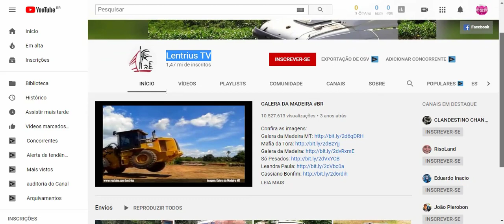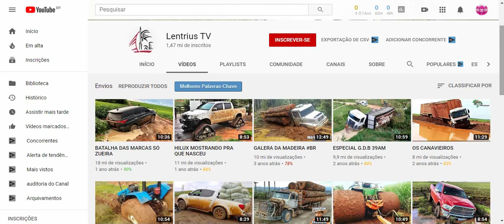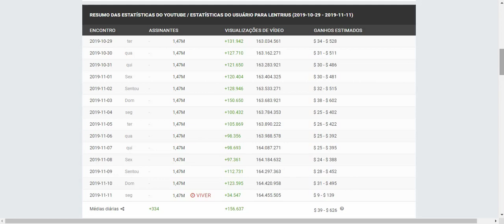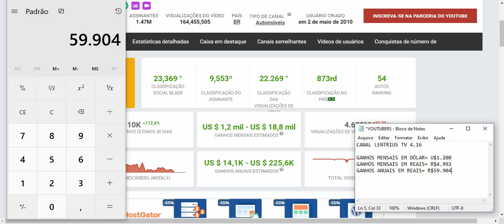Quanto Ganha Lentrius Tv? 2019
Quanto Ganha Lentrius Tv?

YOUTUBERS.